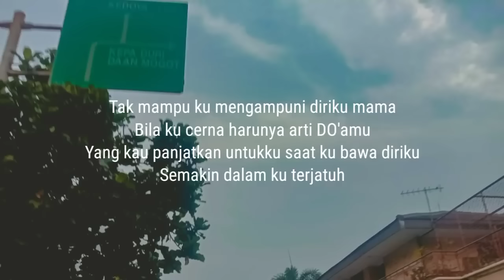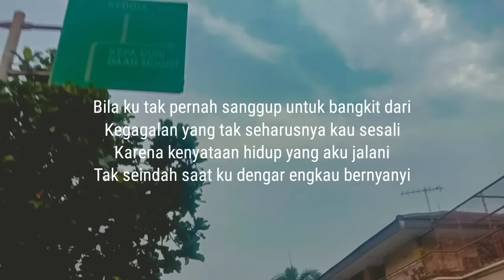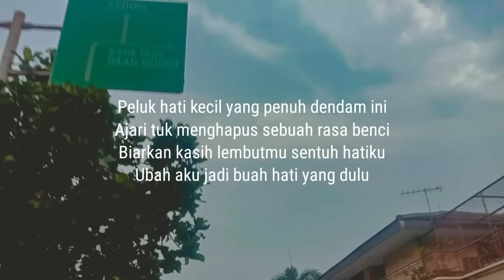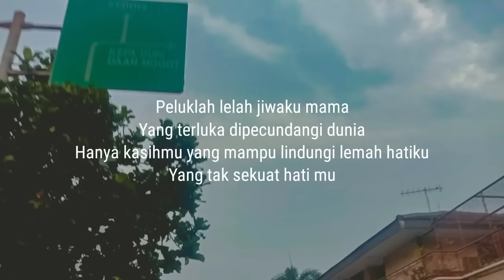Last Child - Sekuat Hatimu (Lirik)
Link donasi (support kami)

Ku mohon hentikan air matamu mama
Bila ternyata harus putus sekolahku
Dan ku pilih gaya hidup yang tiada
Pernah indah di matamu
Tak mampu ku mengampuni diriku mama
Bila ku cerna harunya arti DO'amu
Yang kau panjatkan untukku saat ku bawa diriku
Semakin dalam ku terjatuh
Bila ku tak pernah sanggup untuk bangkit dari
Kegagalan yang tak seharusnya kau sesali
Karena kenyataan hidup yang aku jalani
Tak seindah saat ku dengar engkau bernyanyi
Peluklah lelah jiwaku mama
Yang terluka dipecundangi dunia
Hanya kasihmu yang mampu lindungi lemah hatiku
Yang tak sekuat hati ... mu

Peluk hati kecil yang penuh dendam ini
Ajari tuk menghapus sebuah rasa benci
Biarkan kasih lembutmu sentuh hatiku
Ubah aku jadi buah hati yang dulu